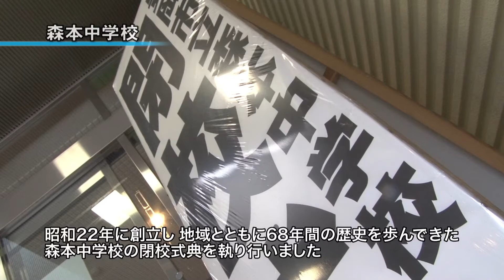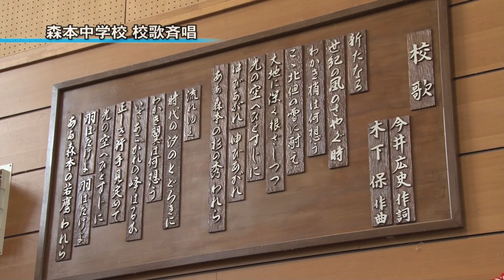森本中学校閉校式【豊岡ビデオ広報】